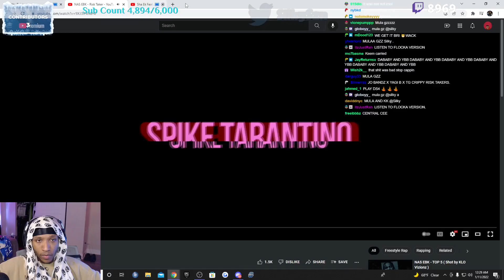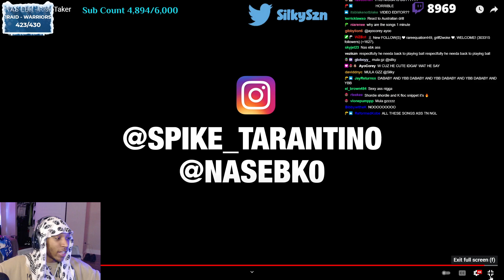Silky Reacts To NAS EBK - Risk Taker